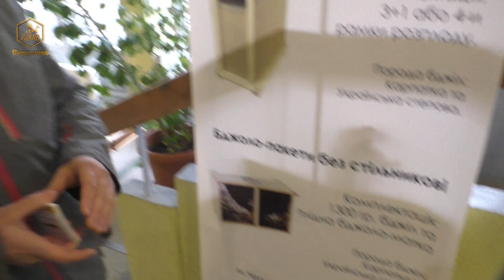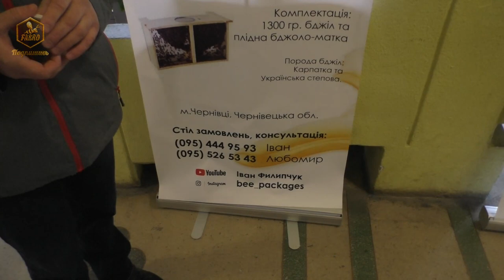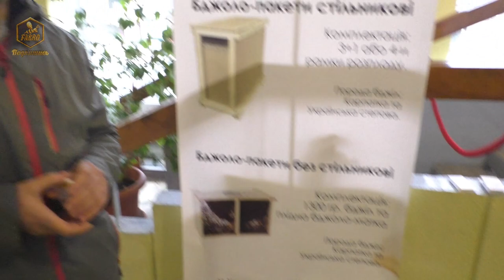Бессотовые пакеты/Канди/Пленка/ИНФА которая многим пригодится)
Выставка-Ярмарка в Днепре 18-19 января 2020